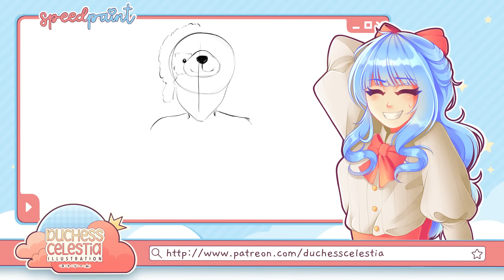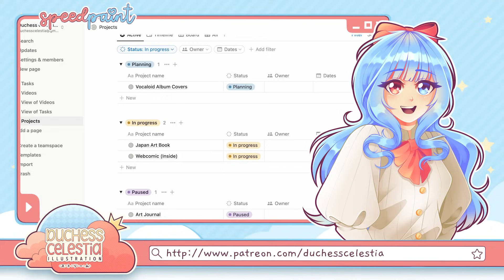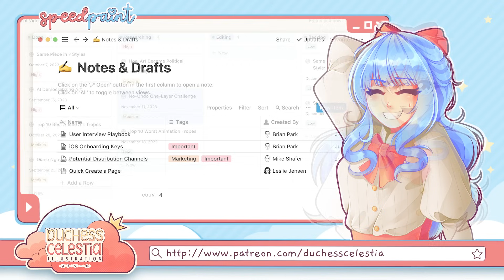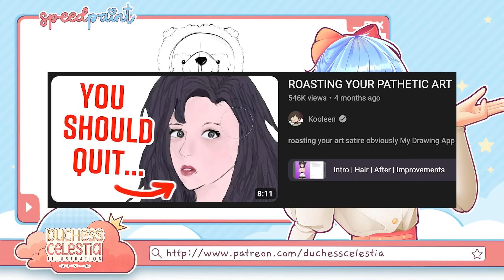The PROBLEM with Art Roast Videos || SPEEDPAINT + COMMENTARY